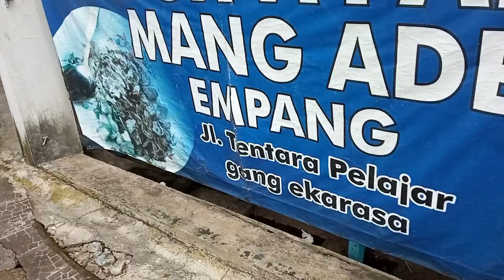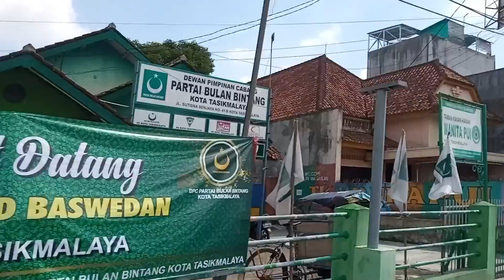Jalan Jalan Minggu Pagi Di Kota Tasikmalaya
Hari Minggu adalah hari yang paling ditunggu oleh semua orang, khususnya bagi yang mempunyati aktifitas dari senin sampai Sabtu, baik  bekerja atau sekolah, di hari minggu pada pagi ini saya jalan jalan bersama isteri saya keliling bermotor keliling ke jalan jalan yang selalu dikunjungi orang orang di hari minggu pada pagi hari